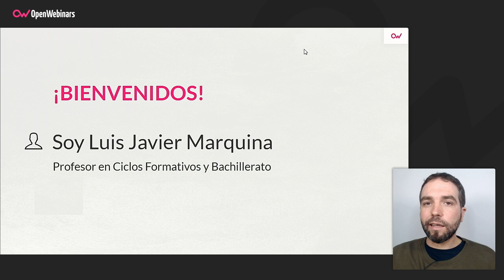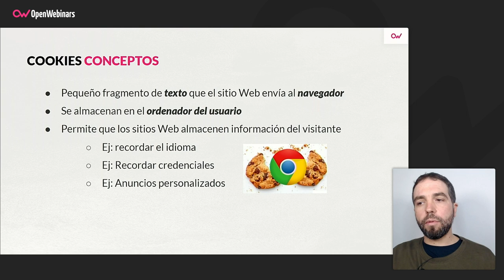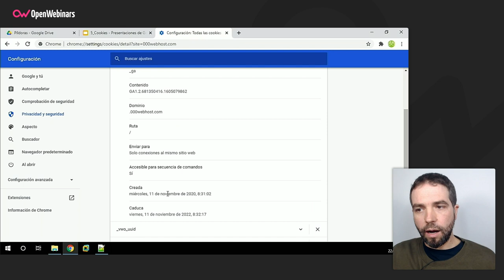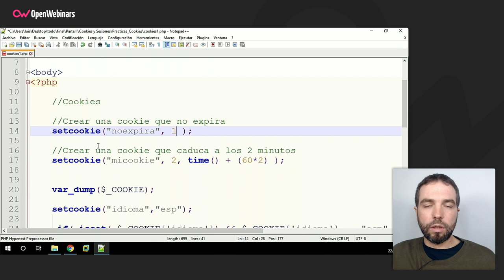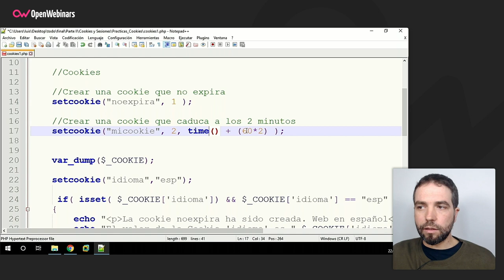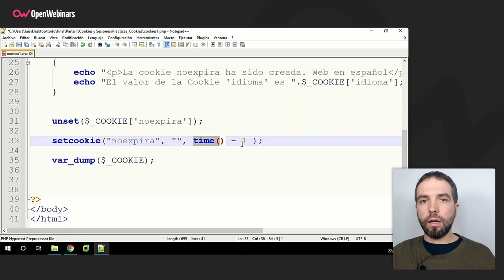Cookies en PHP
La primera de las píldoras del curso de PHP: ampliando conceptos, continuación del curso de PHP para principiantes, está centrada en las Cookies en PHP. Aprenderás qué son las cookies y para qué sirven, primero de forma teórica y luego de un vistazo práctico.